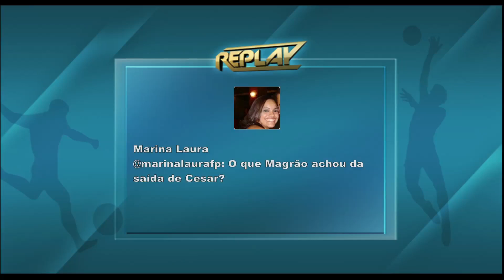Replay de quinta, 31/05/12- com Magrão- Tv Jornal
Programa Replay -Convidado Magrão goleiro do Sport- @replaytvjornal- 11h45